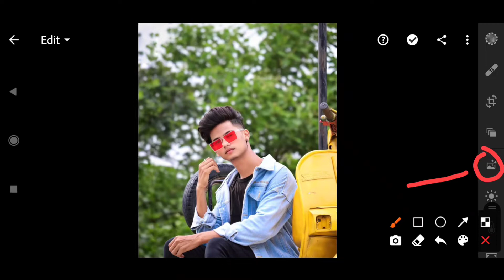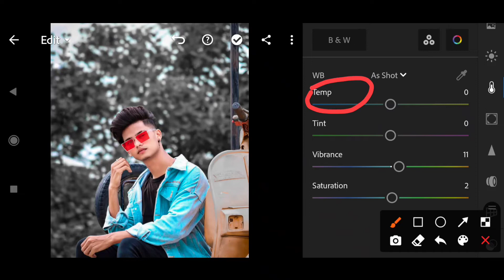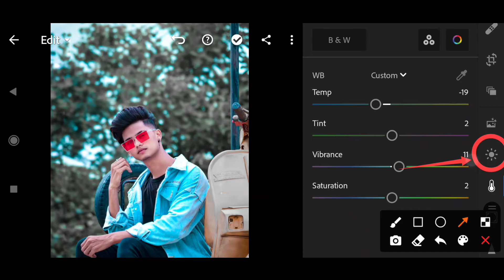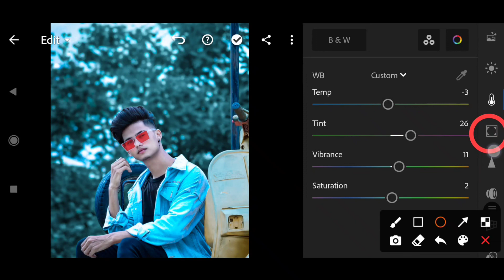lightroom mobile tutorial best photo editing tutorial Ashish editz